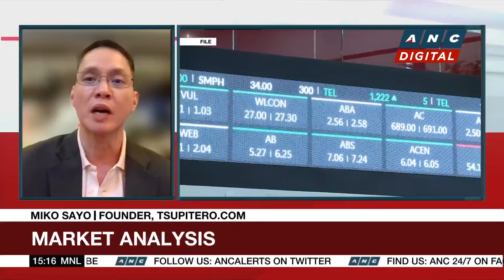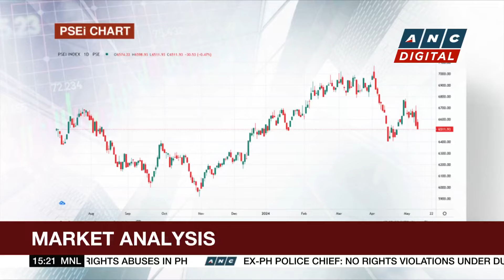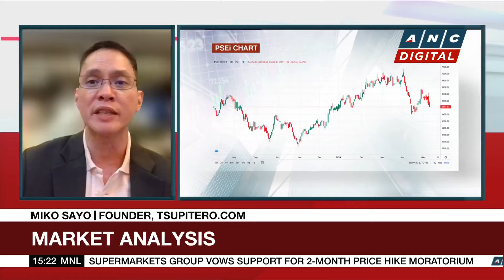PSEi closes higher at 6,604 | ANC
Business Roadshow: Stanley Palisada talks to Tsupitero.com's Founder Miko Sayo for his market analysis this Monday.